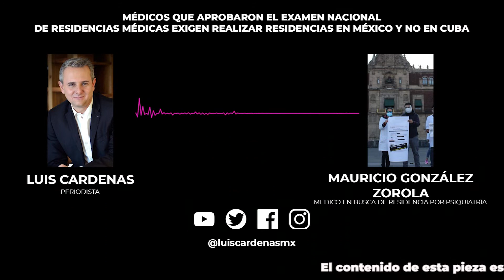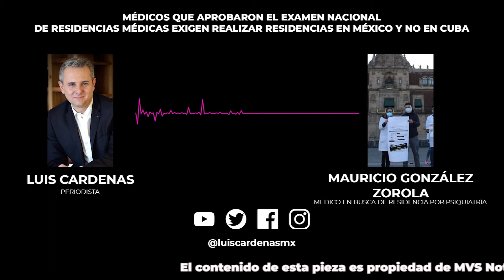Nos preparamos para el examen y nos dejaron en el limbo: Mauricio González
Nos preparamos para el examen y nos dejaron en el limbo, mandarnos a Cuba es improvisado: Mauricio González

En entrevista para MVS Noticias, el médico Mauricio González, advirtió que el programa de residencias en el extranjero emprendido por el Gobierno de México es improvisado y fue hecho sobre la marcha debido a que hubo una sobreoferta de plazas para médicos. Calificó la acción como grosera ya que los residentes se prepararon para presentar el ENARM ya ahora deberán elegir viajar a Cuba o presentar de nuevo el exámen.

Neta de corazón ¡Muchas gracias!